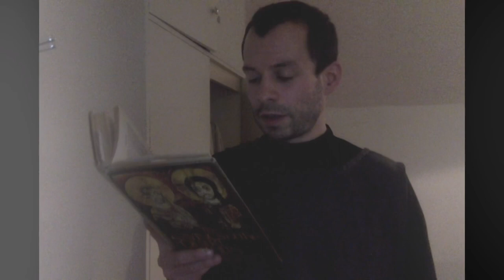The sayings of the Desert Fathers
With Fr Charlie Annis NovCR